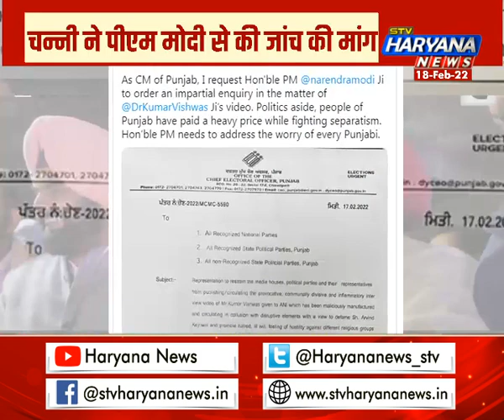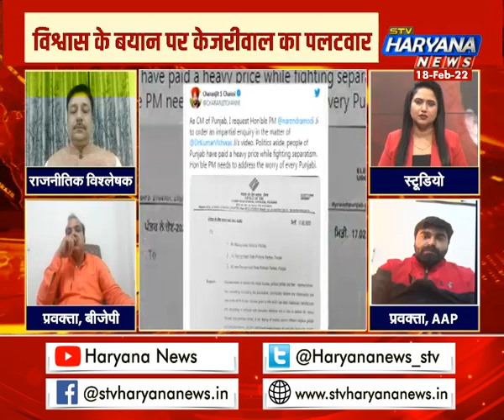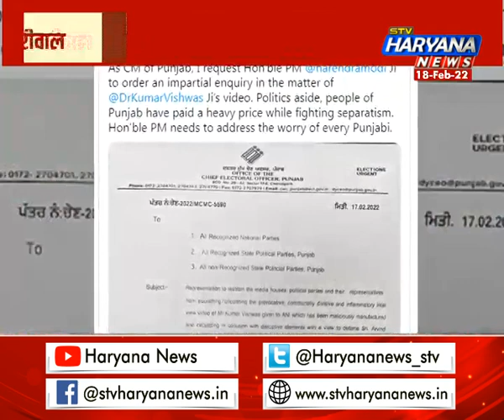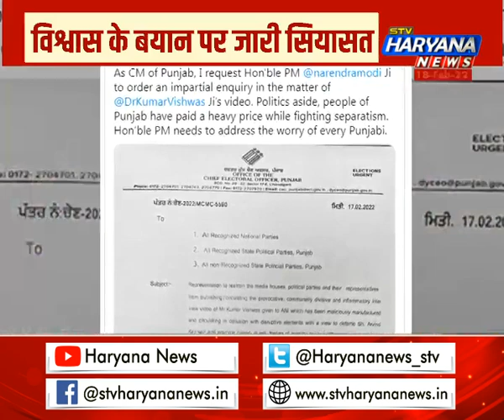पंजाब के रण में वार पलटवार जारी, क्या केजरीवाल पर भारी पड़ेगें विश्वास?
पंजाब विधानसभा चुनाव में प्रचार का दौर थम गया है. वोटिंग 20 फरवरी को होगी. इससे पहले कुमार विश्वास के एक बयान से सूबे की सियासत में भू चाल आ गया.